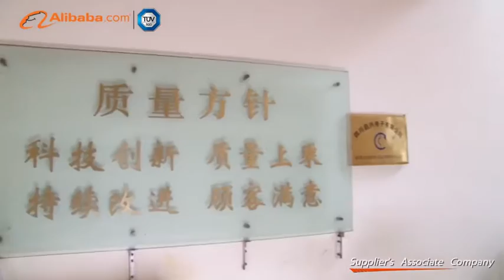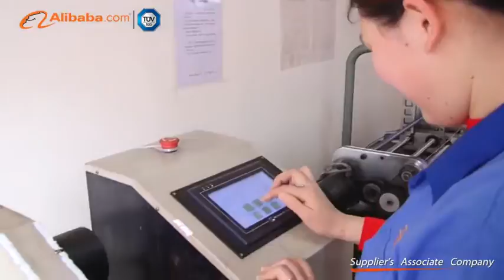Tong Yue Xin Commercial And Trading Co., Ltd. (Chengdu)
Chengdu Tong Yue Xin Co., Ltd. is specialized in manufacturing high-power ceramic resisters, wire-wound potentiometers, trimmer potentiometers, rotary carbon potentiometers, wire wound high power resistor in Golden Aluminum case, Turns-counting dials, knobs, EMI noise filters for power lines, precision parts and so on .

Engaged in civil and military industrial products for many years, we enforce ISO9001, ISO2000 quality control systems strictly. Our products are widely used in electronic communication products, instrument measuring appliances, cable TV equipments, electrician products, color television, color console, video and audio products and many other products. In order to maintain a leading position in the industry, we have further strengthened our product development ability. Moreover, we took the lead in introducing the world leading high temperature polymerization furnaces from the USA to establish ceramic resistance element production line.

Chengdu Tong Yue Xin Co., Ltd. Has over 500 workers at present, among whom we are proud of our 56 professionals(35 of them got over 10 years' experience in potentiometer/ high-power resister). To satisfy our customers' needs, we provide product design and developing services, OEM services, best after sales services and give best support once customer got a new idea. Providing massive acknowledged products to the war and civil industry units, our company has made certain contribution to the motherland national defense and the thriving of our economy.

"Technical innovation, striving for perfection, keeping on improving, continuously satisfying customers" is our company's quality policy, and "let customers be satisfied completely" is our goal. All our staff members are zealously creating a magnificent tomorrow with wit and diligence!